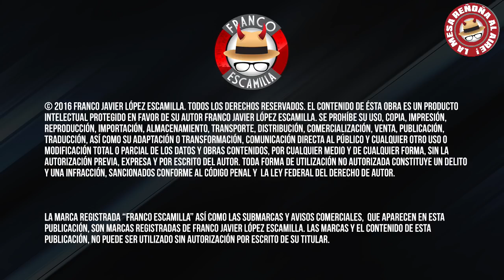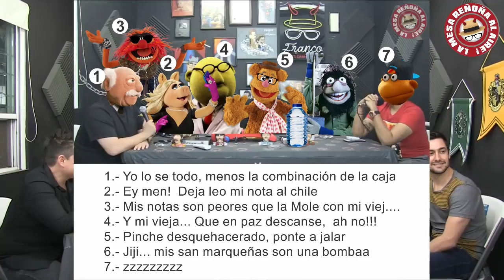La Mesa Reñoña 87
Mesa Reñoña
Programa dónde se tocan temas de actualidad, en una plática entre amigos de manera cómica.
Ya que somos  "Expertos en nada y críticos de todo"